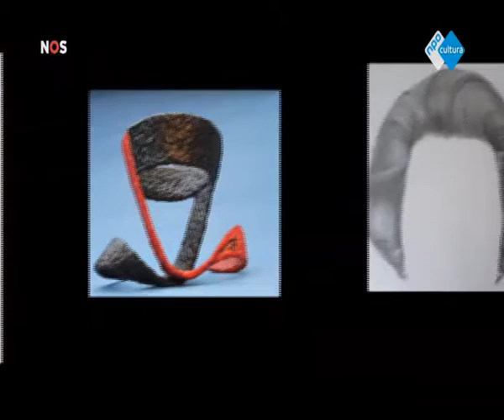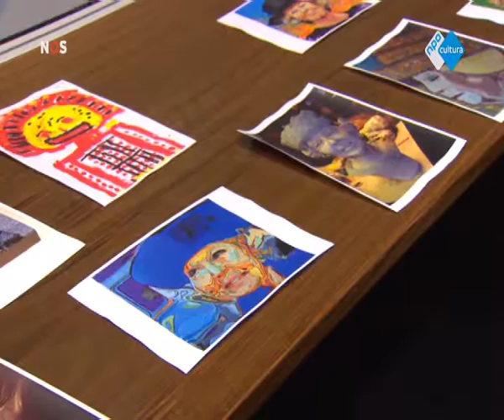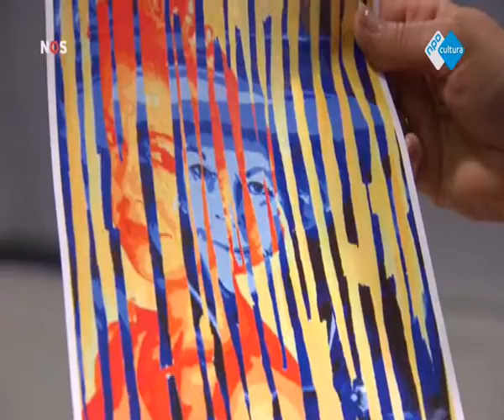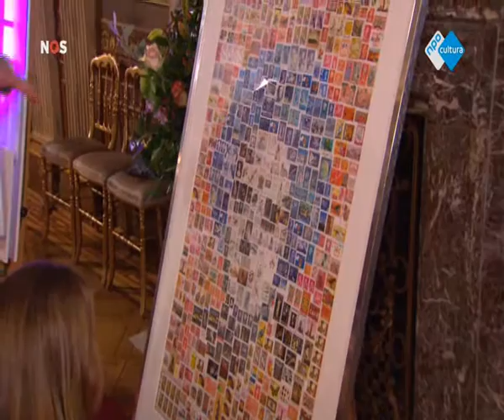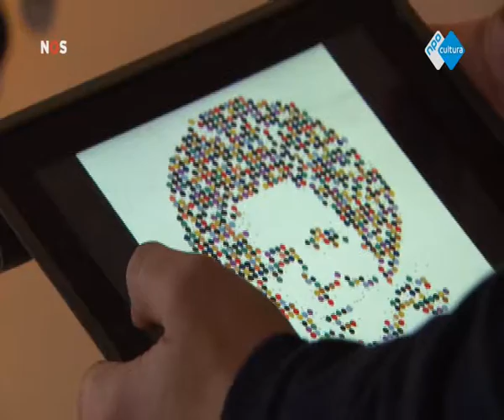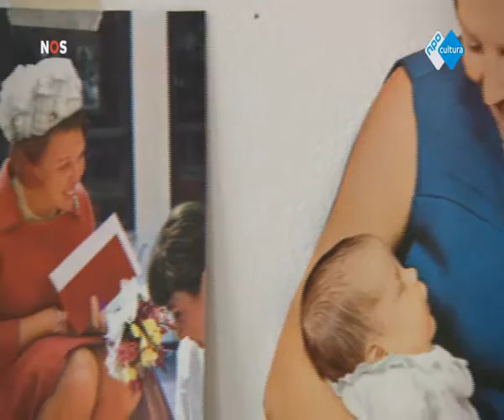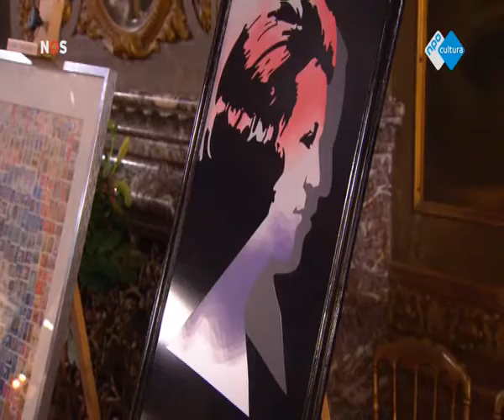Uw beeld van Beatrix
NCRV